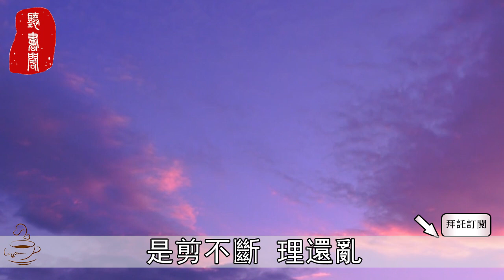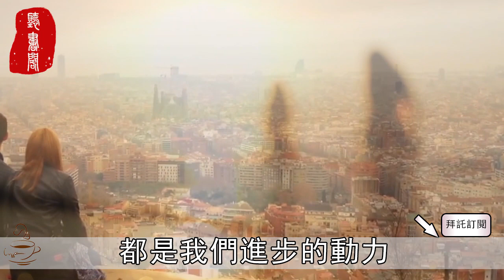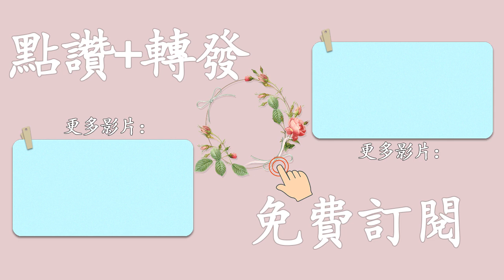聽書閣：愛情，是一場心理上的博弈！學會這3句話就贏了！